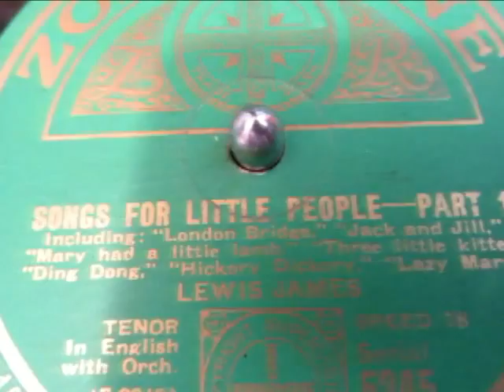Songs For Little People - Lewis James - Tenor - Nursery Rhymes - 78 rpm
Here's a lovely 2 record set of 78 rpm records Songs for Little People recorded in 1929 performed by one of the most prolific recording artists of his day the American Tenor Lewis James.

Lewis Lyman James July 29, 1892 - February 19, 1959
Was a vocalist and among the most active of recording artists in the United States from 1917 through much of the 1930s. He was a member of the The Shannon Four, The Revelers, The Singing Sophomores, The Merryamkers and The Criterion Trio. He had many Top Ten hits during that time, including "My Baby Boy", "Till We Meet Again", "What'll I Do", and "Pal of My Cradle Days", among others.

ewis James was born in Dexter, Michigan. He recorded extensively as a soloist,duet partner, and quartet lead singer. His first recording with the Shannon Four (aka the Shannon Quartet) was the World War I chestnut, "All Aboard For Home Sweet Home." Like many of his colleagues, he proved exceedingly versatile in recording love ballads, hymns, children's songs, and the more sophisticated early jazz harmonies of the Revelers with whom he made several successful European tours. The Shannon Four, Revelers, Crescent Trio, and Merrymakers consisted mostly of the same singers, with occasional substitutes. His sweet melodic tenor is immortalized on Victor, Columbia, and Edison recordings, mostly from 1917 through 1927.